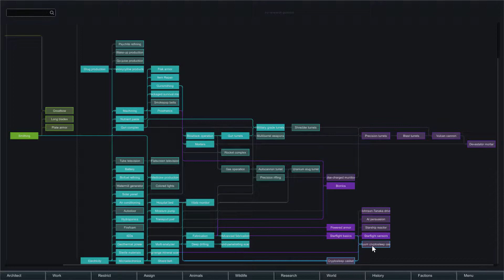[97] RimWorld Beta 19 - Let's Play! Merciless Tribal - ByeBye Limbs!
This series is will follow the story of 5 tribal colonists as they struggle to find their feet in a hostile world. The tribal scenario starts with a research debuff penalty, meaning this could be a very long series as we aim to build the spaceship. I'm new to recording videos, just doing it as a hobby.  Feel free to provide feedback and constructive criticisms in the comments!